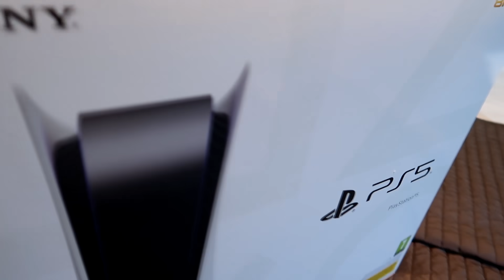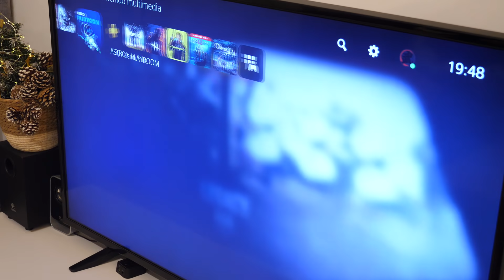Mi NOVIA me REGALA la PS5 por NAVIDAD y así reacciono...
★Código: CREATIVE en la Tienda de Fortnite!

► ¡Sígueme!